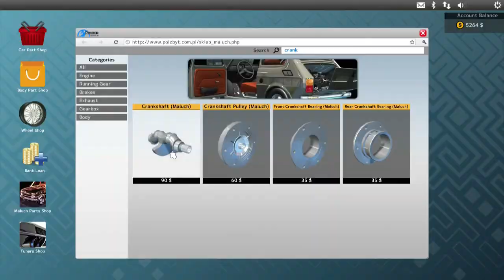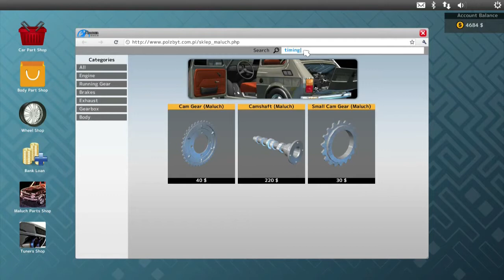Car Mechanic Simulator 2015 #8 (TALLENNE 🔴) B 2/3 - Maluchin veljekset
Stream-tallenne

Jatketaan pikkukoppien kunnostusta. Pahoittelen että video katkeaa "kesken", pakko oli jostain kohtaa poikkasta ja yritin valita sopivan.

Mikäli video oli kiintoisa, tökkää tykkäysnappia. Mikäli video ei ollut kiintoisa, tökkää epätykkäysnappia. Vastaan kaikkiin kommentteihin joihin on jotain vastattavaa.

■ VAROITUS
Video voi sisältää kiroilua sekä alkoholin käyttöä. Videon katselua ei todennäköisesti voi suositella kenellekään.

■ Huomautus
Videon julkaiseminen muualla on kielletty. Videon youtube-upotusta muualle ei ole estetty.